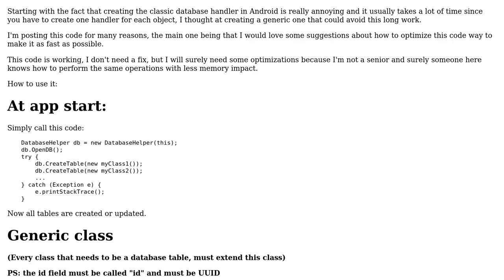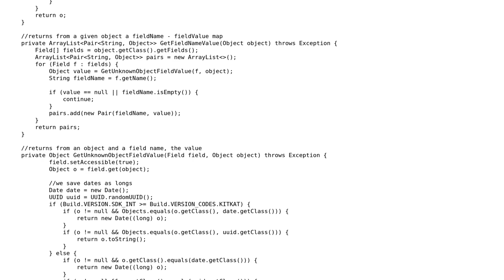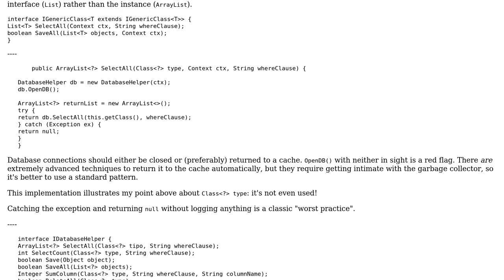Code Review: Android generic SQL database handler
With thanks & praise to God, and with thanks to the many people who have made this project possible! | Content (except music & images) licensed under CC BY-SA | Music | Images & others | With thanks to user Pier Giorgio Misley user Peter Taylor user Jamal and the Stack Exchange Network Trademarks are property of their respective owners. You are responsible for your own actions.